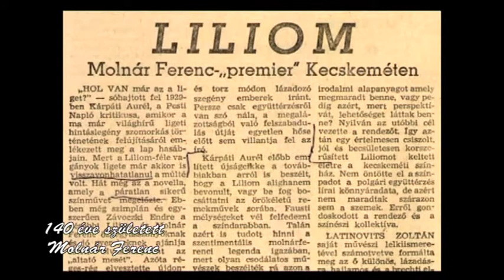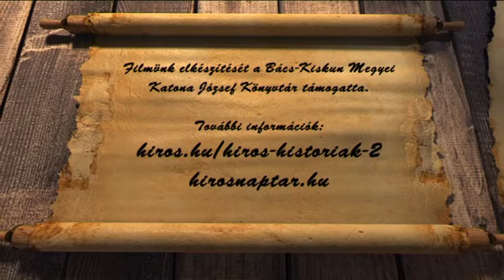HÍRÖS NAPTÁR (2018. január 12.)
Molnár Ferenc